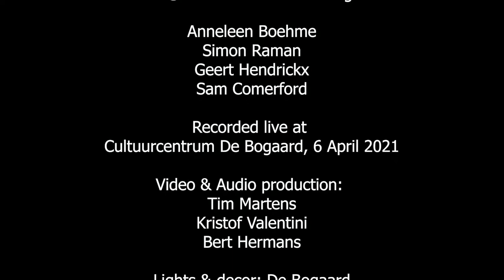Motives For Jazz Streams: Yskan live @ Academiezaal Sint-Truiden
Tijd voor een nieuwe wind door het Belgische jazzlandschap, welkom aan Yskan.

De combinatie van Anneleen Boehme (LABtrio), Simon Raman (Steiger) en Geert Hendrickx (Zandland) is voor velen niet vreemd. Voeg daar nog Sam Comerford (Thunderblender) aan toe en weet dat er de luisteraars iets heel speciaals te wachten zal staan.
Met Yskan wil Geert een nieuwe richting inslaan na GIZMO, met wie hij een samenwerking heeft aangegaan met Chris Cheek en Ben Sluijs. Na een reeks concerten op de Belgische jazzpodia kwam hier een boeiende EP uit voort.

De muziek van Yskan kan omschreven worden als een basis van bouwstenen, waar vrij en exploratief mee wordt omgegaan. De composities hebben hun sterke karakter geërfd van de nummers van GIZMO en zijn een waar genoegen om naar te luisteren dankzij het constante, maar prachtige gevecht tussen de contrasten.
Op Jazz Middelheim 2019 werden ze voor het eerst live voorgesteld aan de wereld toen hun bassiste Anneleen Boehme host was op de Club Stage. In januari 2020 namen ze hun eerste album op in coproductie met Motives for Jazz. De release was oorspronkelijk gepland voor het voorjaar 2020 maar door de coronacrisis viel dit plan in het water. Gelukkig krijgen ze een herkansing en is de release nu voorzien op 6 april 2021, gepaard met een livestream release concert in de zaal waar het album werd opgenomen, de Academiezaal van Sint-Truiden.

i.s.m. Motives For Jazz en CC De Bogaard